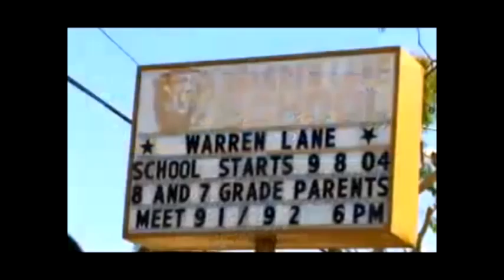EL CAMINOS ONLY CAR CLUB PART .2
(( EL CAMINO'S ONLY CAR CLUB )
This is just A sample of whats to come from one of the Baddest EL CAMINO CAR CLUB OUT ON THE STREETS.
This is One of the cars MR.BOATWRIGHT IS THE OWNER.
BIG SHOT OUT TO HARD N THE PAINT CAR CLUB/IROC KINGS/ROBERT @ REAL EL COs/ BIG HEN/ "BOWTIE CAR CLUB" RUNNING THE STREET OF L.A.THEY CAN'T BE TOUCHED WHEN IT COMES TO CHEVY'S.KEEP IT UP.
BIG SHOT OUT TO "EL CO THANG CAR CLUB" RUNNING THE STREETS OF LAS VEGAS.
REMEMBER KEEP IT CHEVY.
NO FORD'S NO HONDA'S NO WHAT EVER YOU GOT IF IT AIN'T A CHEVY YOU PROBABLY GO BOTH WAYS.WE ONLY GO ONE WAY & THAT'S CHEVY.SHOTS OUT TO ALL U HOMOSEXUAL'S DRIVING fords OUT THERE.KEEP IT 100.